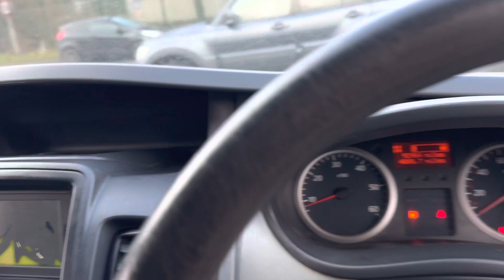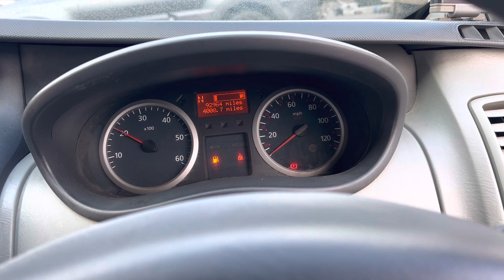Renault Traffic LT11CFP